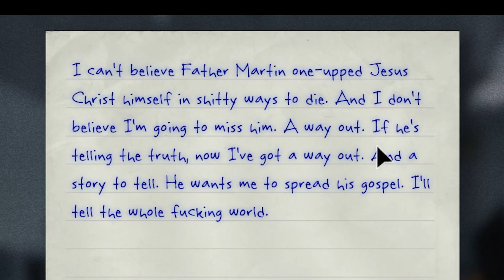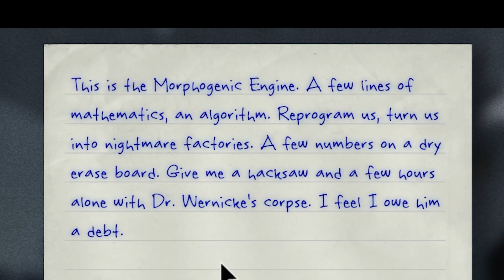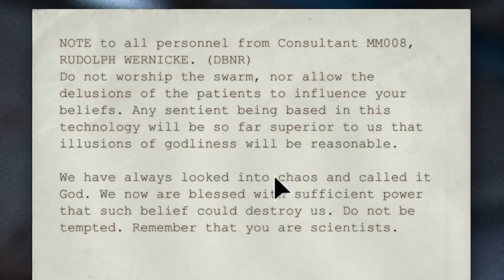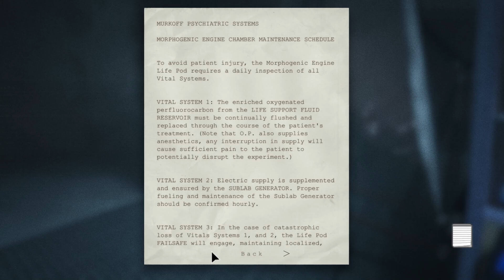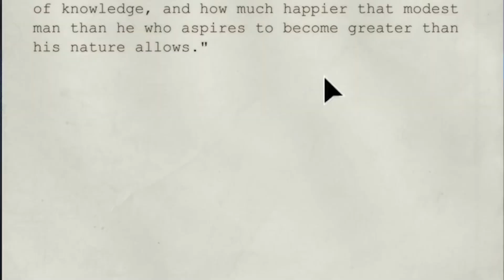2 Idiots Play Outlast | Finale